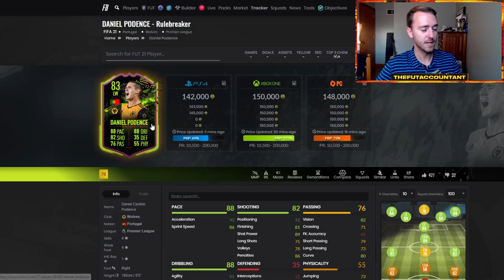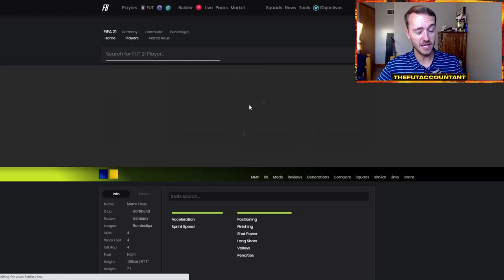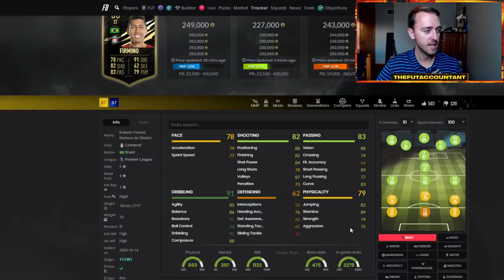RULEBREAKERS TEAM 2! WHY ARE THESE CARDS SO OVERPRICED?! FIFA 21 Ultimate Team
Rulebreakers Team 2 dropped today in FIFA 21 Ultimate Team, and it brought some wildly overpriced cards to the market! In this video we talk about why these cards are so overpriced and what happened on day 1 of Rulebreakers set 2!